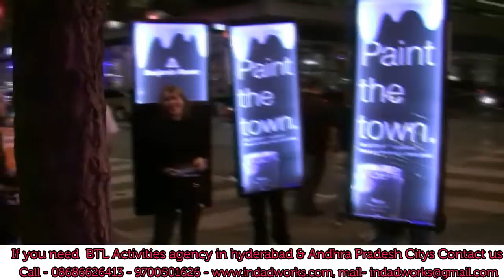lookwalkers & I Walker ads in Guntur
This Is The Fastest Route To Reach Your Brand To Your Customers; It Is Low Cost & Great Sales Place For Your Business. About Us - We Are Brand Promoters in Hyderabad and Other Major Andhra Pradesh & Telangana Cities, Towns and Villages. We are brand marketers & Creators. We are one of the best Publicity & Advertising agency in Hyderabad.

We Are Brand Promoters in Hyderabad and Other Major Andhra Pradesh & Telangana Cities, Towns and Villages. We are brand marketers & Creators. We are one of the best Publicity & Advertising agency in Hyderabad.

We’ve provided a lot of Designing /Publicity / Advertising / Brand Promotion Agency for a variety of clients large and small, in almost every vertical. Every day we run into people, who don't quite understand all the services that our advertising agency provides, so we put together this quick list show all the design or advertising and marketing services we provide.
We Are Brand Promoters in Hyderabad and Other Major Andhra Pradesh & Telangana Cities, Towns and Villages.We are one of the best Publicity & Advertising agency in Hyderabad.

In today’s competitive world, advertisement plays a vital role to promote sales of each and every product & Services. Without advertisement, no product or Services exists in the market. Competition has its own role for the existence of a product & Services in the open market. Even the well established business houses are fully dependent on advertisement. Thus advertisement brings radical changes right from launching of a product or Services to its final marketing. Hence the importance of advertisement cannot be underestimated. Here lies the importance of I NEED Digital Ad works is one of the Best advertising agency in Hyderabad. It helps to promote the sale of a particular product or Services in a positive healthy manner. It has its own creative mind and behind its success, a truly professional team exists.

Our Services like -
Rural & Urban Cable TV & Mobile Van Branding Promotion

Cinema Theater Ads, E seva LCD TV Ads

Railway & Bus Station LCD TV ADS

R.T.C. Bus Ads, Auto Ads, Meru Cabs Ads

BTL Activities, ooh branding, Out Door Ads

Promotional Activities, Look Walker ads.

No Parking Ads, Flute Board Ads, Pole Stickers

Logos and Flyers Designing, Printing

Corporate Ad Films Making, Business Profile Video Making

I NEED DIGITAL ADVERTISING WORKS